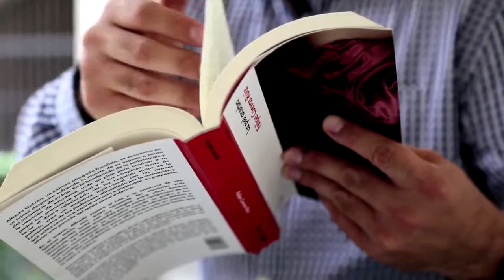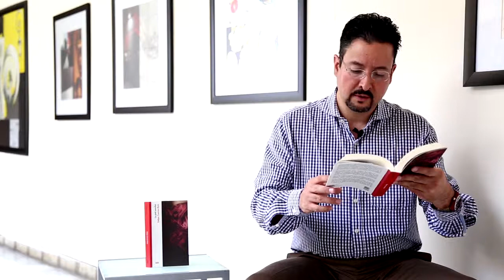Felipe Cuevas Ruiz leyendo "La piel acerba" // Editorial JUS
Felipe Cuevas Ruiz autor de la novela "La piel acerba" leyendo un fragmento de su libro.

// Editorial JUS //

"Un relato corrosivo, una novela de denuncia y que desviste los derroteros de la política y sus actores.  Escrita por un autor que supo disecar la ficción con los elementos de la realidad, esta obra ironiza las motivaciones de la codicia y el poder desenfrenado en detrimento de los ciudadanos de México."